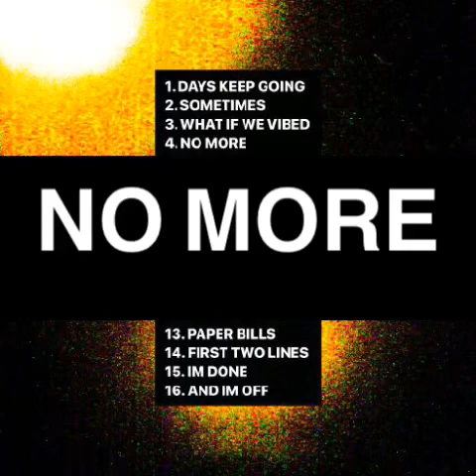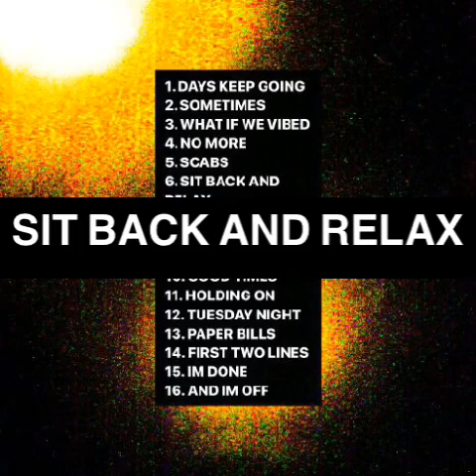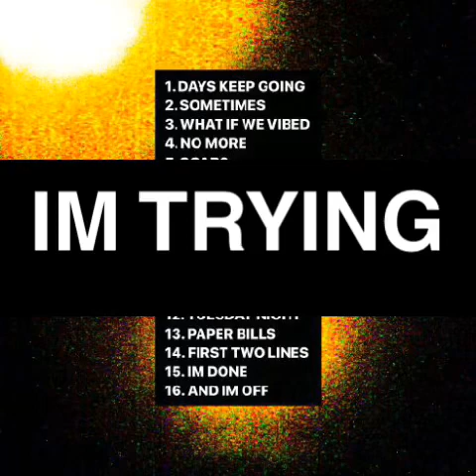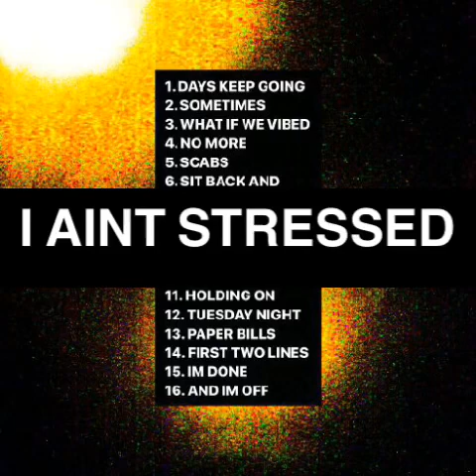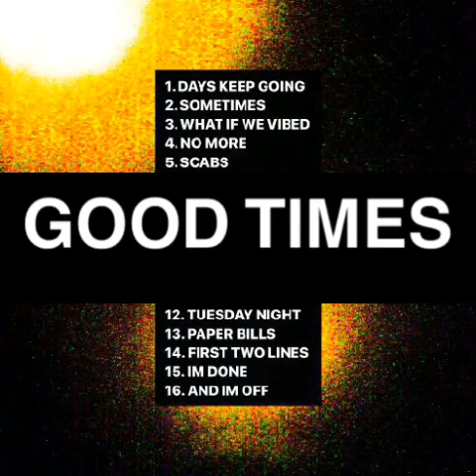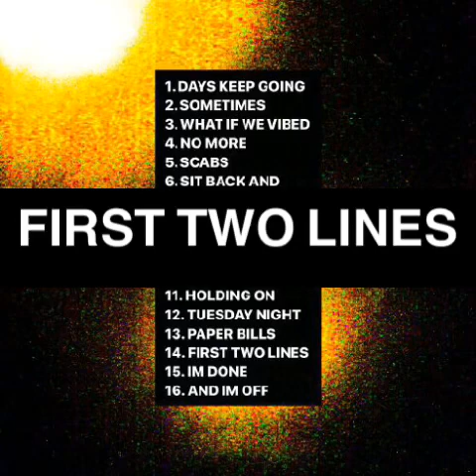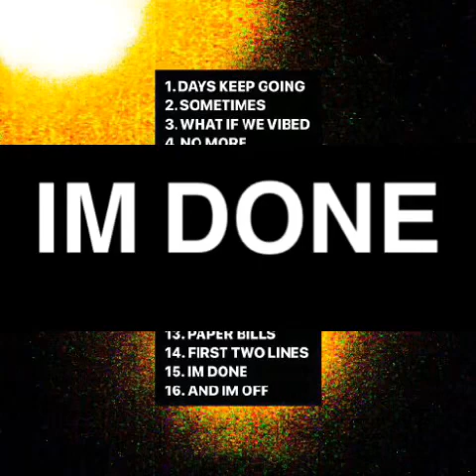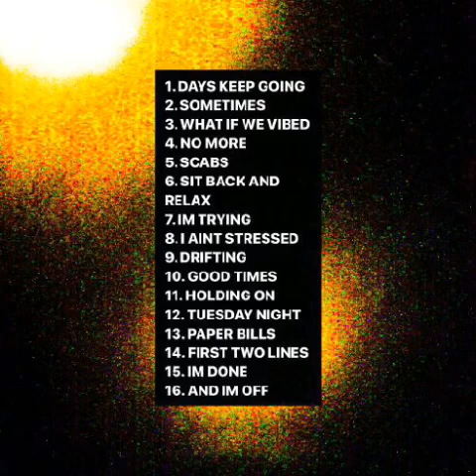SWIMSWIM - ELI UTTER (FULL ALBUM)